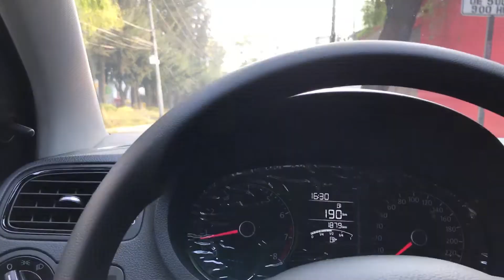4 de enero de 2018